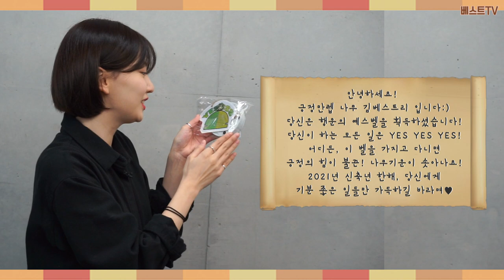★베스트TV★2021 새해 복 많이 받으세요 - 김지인 편 -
소소하지만 확실한 덕담 프로젝트
2021 새해 복 많이 받으세요❣

2021 신축년 새해를 맞아 VAST 소속 배우들을 위해
베스트리가 소소하지만 확실한 선물🎁을 준비했어요💗

VAST 배우들과 함께
2021 구정 연휴를 신나게 시작해보세요😉

# 일부 배우는 스케줄상 참여하지 못했습니다.